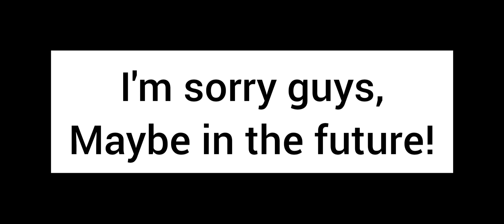face reveal - but its not fake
credit of the owner of this music

hi, this idea was made by:
ContANT